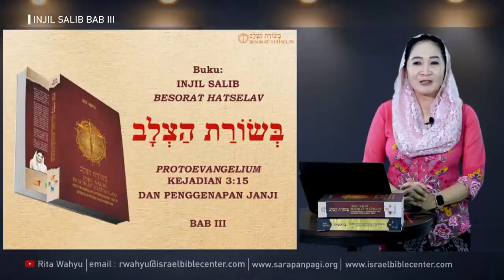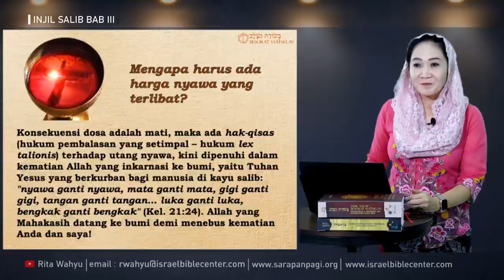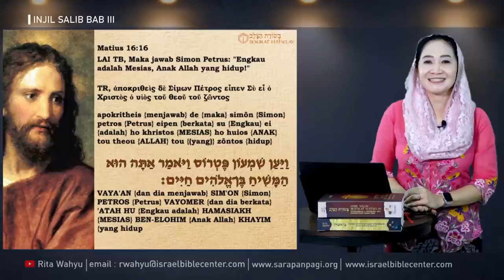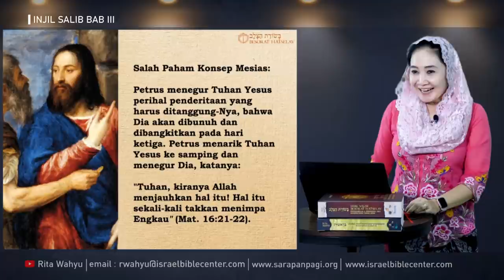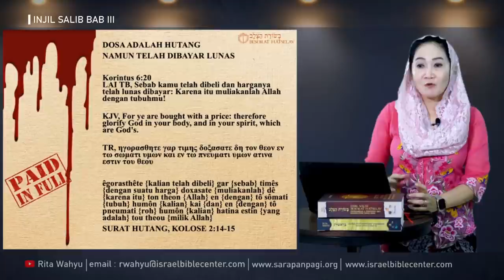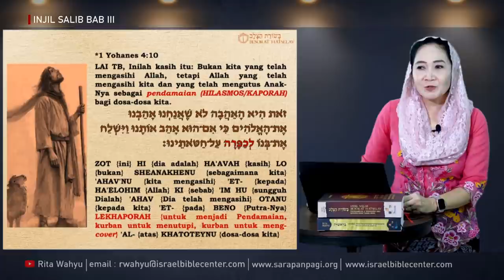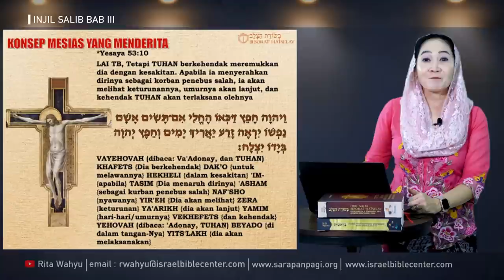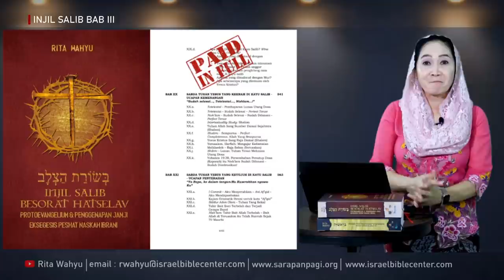INJIL SALIB BAB III - BESORAT HATSELAV: Pendamaian dengan Harga Nyawa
Bahasan sebelumnya:
INJIL SALIB - BESORAT HATSELAV, Protoevangelium & Penggenapan Janji

Kitab Kejadian adalah kitab Kejadian adalah kitab genealogi yang mencatat mula dari segala sesuatu yang terjadi di alam semesta ini. Mulai dari genealogi (awal mula) penciptaan langit dan bumi. Awal mula penciptaan manusia, juga mencatat awal mula kejatuhan manusia dan harapannya setelah kejatuhan. Torah adalah satu-satunya kitab suci yang mencatat lahirnya sebuah bangsa, yaitu keturunan Abraham – bangsa Israel, dari bangsa pilihan ini akan lahir Sang Mesias, Juruselamat bagi umat manusia.

Buku Injil Salib meneliti ayat utama Kej. 3:15 yang disebut oleh Bapa Gereja Irenaeus (±130-202M) dengan istilah teologis “Protoevangelium” (harf. Injil yang Pertama). Kej. 3:15 dikupas dengan pendekatan hermeneutika Yahudi PaRDeS, yang menitik beratkan pada bahasan literal, metode Peshat Reading. Tujuan pembahasan ini adalah untuk memberikan bukti bahwa apabila Alkitab dibaca secara literal dari naskah bahasa aslinya, akan ditemukan makna yang lebih mendalam dalam wawasan sastra Ibrani-nya.

Buku “Injil Salib – Besorat Hatselav, Protoevangelium dan Penggenapan Janji,” dijabarkan dalam 33 Bab, dalam 815 halaman. Pokok-pokok penting yang dibahas pada buku ini adalah kehadiran Allah yang inkarnasi: Lahir sebagai manusia Yesus Kristus; menjalani hukuman mati dengan cara disalibkan untuk pembayaran "hutang dosa yang adalah mati" (Kej. 2:17, Rom. 6:23); 7 Sabda di kayu salib; penguburan dan kebangkitan-Nya. Pembahasannya berdasarkan kajian naskah Ibrani (dan Yunani) secara Peshat (pembacaan literal naskah suci bahasa asli).

Shalom Beshem Yeshua Hamashiakh.

Rita Wahyu
Biblical Hebrew Research Center - STT Ekumene
Lecturer in Biblical Studies - Israel Bible Center